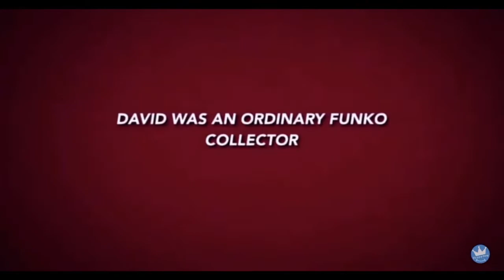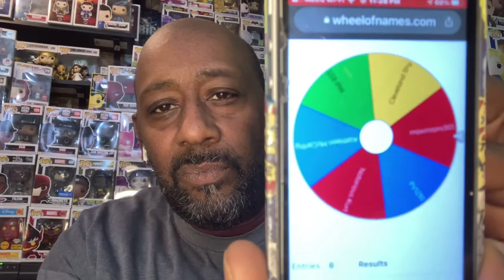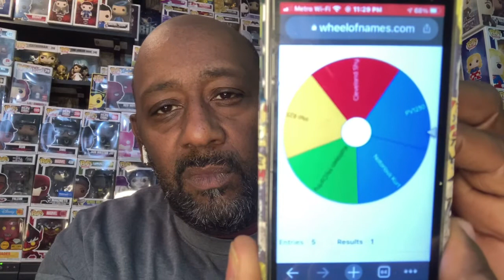Superman Funko Soda Winners Drawn